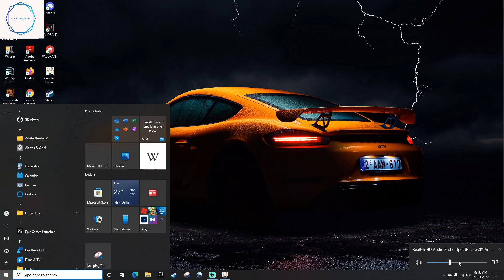Genshin Impact Gameplay #43 | Controller Vault YT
In this epic video, we dive headfirst into the mesmerizing world of Genshin Impact. Brace yourself for thrilling gameplay and breathtaking landscapes as we explore the depths of this fantasy realm. Immerse yourself in an adventure that will leave you spellbound as we uncover the secrets and mysteries of Genshin Impact. With its stunning graphics and captivating storyline, this game is bound to keep you on the edge of your seat for hours on end.